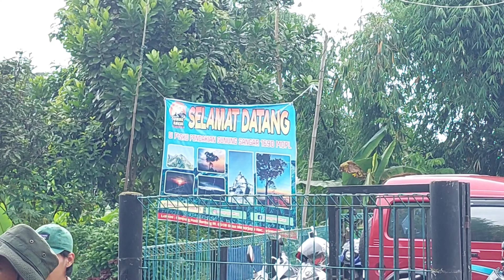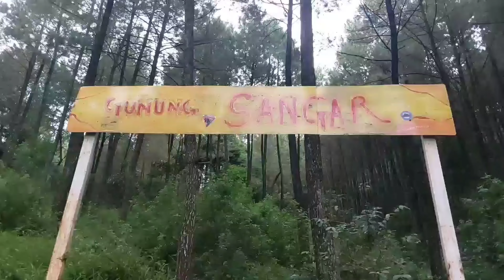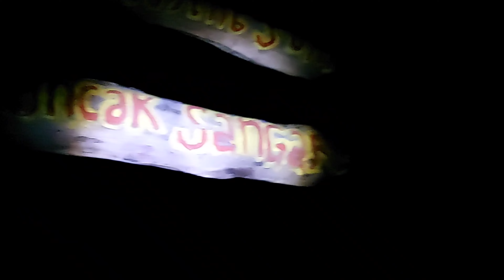Solo Hiking Gunung Sangar Kab. Bandung Full Video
Sesuai namanya Gunung Sangar, view nya juga SANGAR betul. Masih masuk dalam kawasan pegunungan Malabar Bandung, gunung ini cocok banget buat yang lagi mager trekking yang tinggi-tinggi tapi view nya sangat cihuy.
Kali ini gw masih edisi solo hiking. Tapi nanjak sendiri pulangnya ramean hehe gitu lah kalo lagi motoran enaknya bisa pulang semau-maunya. Jadi bisa barengan turun sama yg lain dan yg pasti ga ribet harus buru buru karna ngejar bus atau kereta terakhir. Motoran jarak pendek gw masih aman, kalo udah jauh dikit pinggang udah jompo wkwk maklum gw udah ga sekuat dulu motoran jauh jauh. Perjalanan gw tempuh selama 6 jam lebih udah termasuk isoma.
Biaya yg gw keluarin:
Simaksi + parkir = 15rb
Bensin pp            = 55rb (dari Jakarta bensin udh full)
sisanya makan & minum aja, total semua ga nyampe 150rb.
sebelumnya logistik gw udh full bawa dari Jakarta

Silahkan di cek videonya, semoga bermanfaat infonya. Salam Lestari!!!